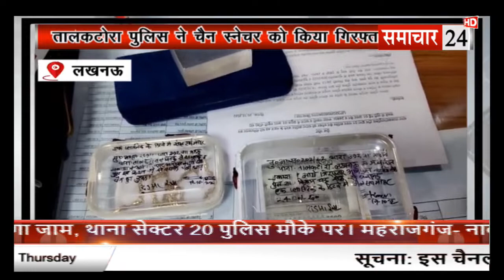Lucknow: तालकटोरा पुलिस नें चैन स्नैचर को किया गिरफ्तार